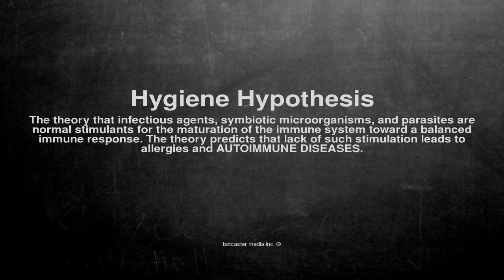Medical vocabulary: What does Hygiene Hypothesis mean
What does Hygiene Hypothesis mean in English?